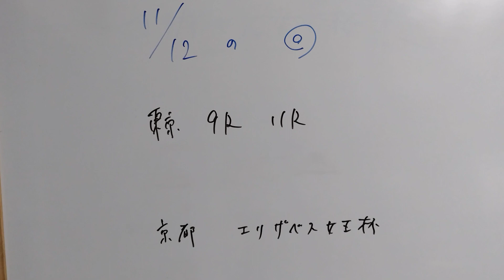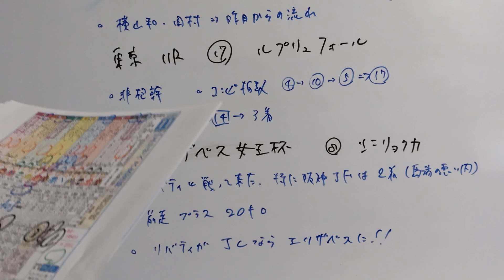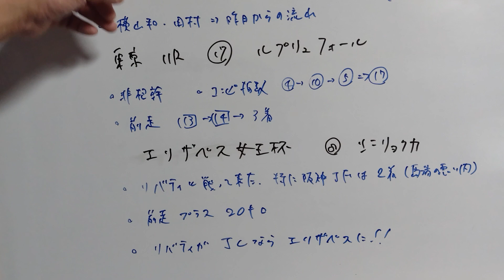【エリザベス女王杯】最強牝馬がいなければ・・・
最強牝馬がいなければチャンスだと前走はあくまでもたたき台。